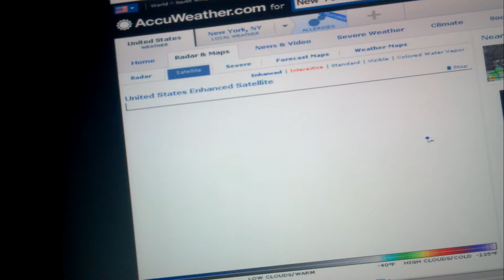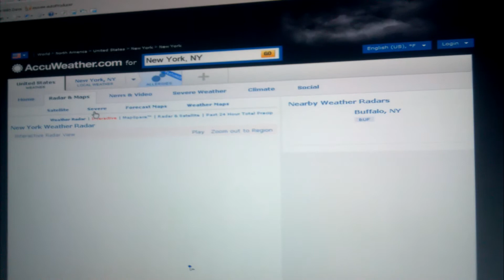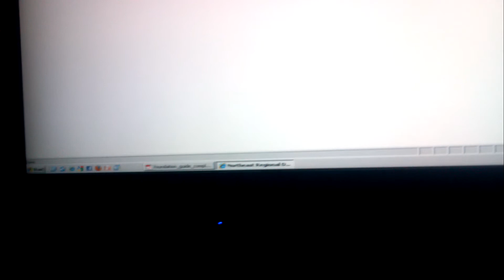Weather brought to you by Doppler.. Geoengineering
Its a video clip of how it looks when doppler is used to manipulate your weather. Pt2